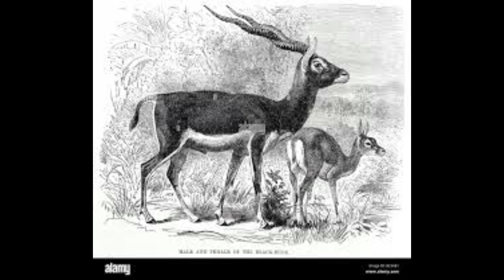حاملہ ہرن اور شکاری کا قصہ